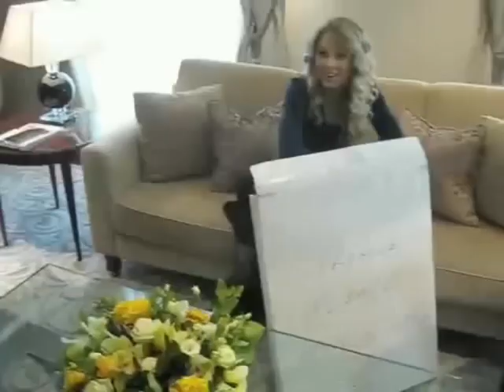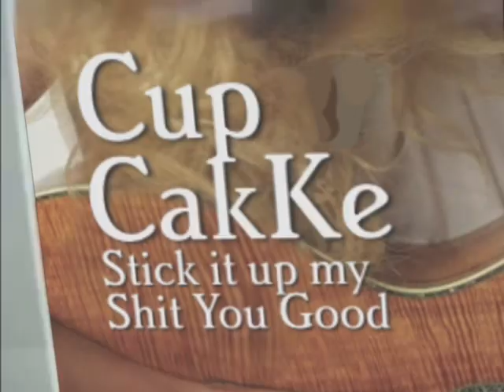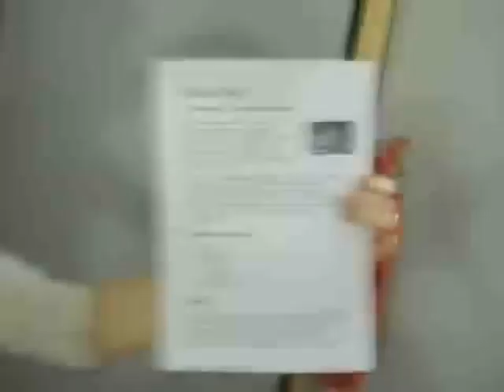I hope it’s gonna make you notice. (CupcakKe Remix)